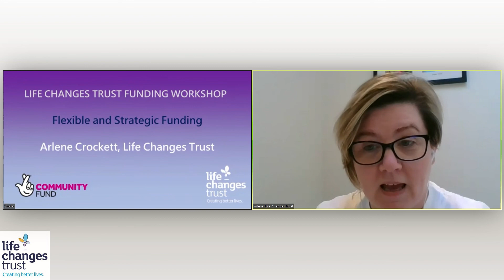Life Changes Trust Funding Workshop 2 - Arlene Crockett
On the 27th January 2022, the Life Changes Trust hosted the second of two funding workshops, this one aiming to help other funders to consider the importance of flexible and strategic funding.

As we approach the end of the Trust, we are focused on leaving a positive legacy for other funders. In order to do that, it is important that we explain what we do and how we do it, as well as share insights into the impact of working in this way. Listening to, amplifying and acting upon the voice of the people we’re here for is woven into the fabric of the Trust.

Over the past nine years, we have developed a deep understanding about what leads to significant and positive change in people’s lives. Using that understanding, we produced four booklets to help other funders take away something beneficial from our learning. This webinar focussed on the learning included in two of these publications: ‘Being a Flexible Funder’ and ‘Strategic Funding’.

In this film, we took a short dive into our booklets on flexible funding and strategic funding.  At the Trust, we believe that a flexible approach to funding – not just in how and what we fund, but also in our approach to funding management and taking risks - achieves a better outcome for our beneficiaries and also for our strategic ambitions. These booklets explain what flexible funding can look like in practice, how and why it works, as well as what a strategic approach to funding means and the benefits for funders in adopting these approaches. Arlene Crockett from the Life Changes Trust gave us the headline take-aways for each of these booklets.